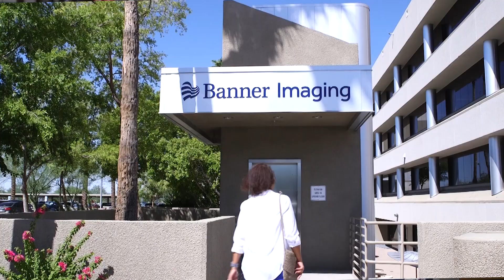Banner – University Medicine Phoenix Non-Invasive and Cardiac Imaging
Learn about the advanced cardiac imaging offered at Banner – University Medicine Heart Institute. Here, our experts discuss the importance of advanced imaging in heart care, highlighting our role in enabling cutting-edge clinical trials and innovative treatments for cardiovascular conditions.